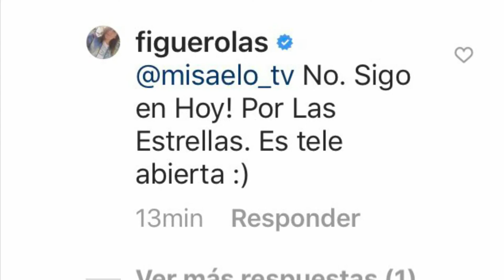Desmiente a Youtuber de Espectaculos en vivo.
La periodista Martha Figueroa  desmiente al youtuber Alejandro Zúñiga de farandula al asegurar que ella se va a Multimedios tv y también del programa hoy

un youtuber le pregunto directamente en Instagram y ella responde que no que nada de eso es verdad y que ella sigue en programa Hoy

ahora esta la verdad en el aire sera cierto o simplemente Martha Figueroa  esta desmintiendo por temor a que se enteren que cambia de televisora el tiempo nos dira la verdad.